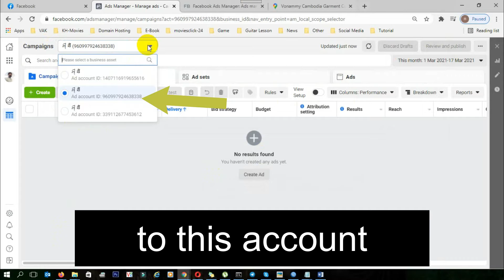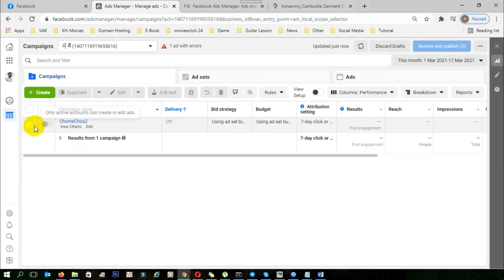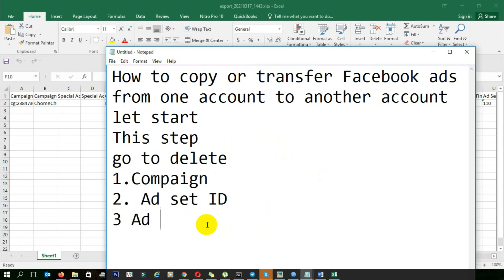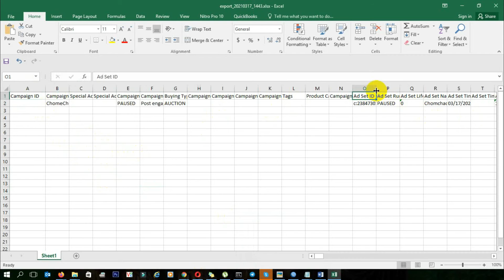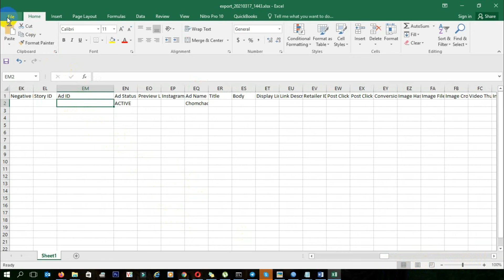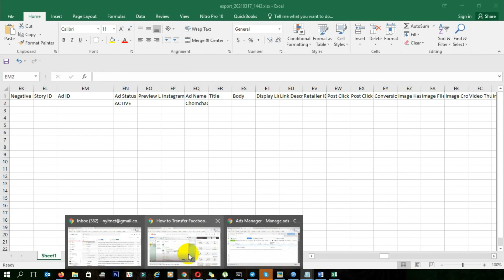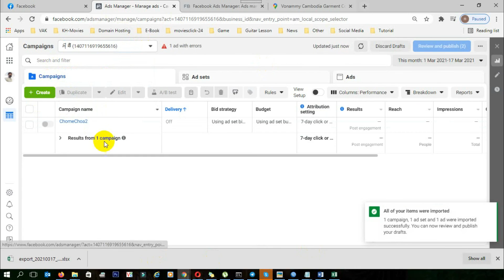How to Copy or transfer Facebook Ads from one to another account | export and import Facebook ads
Hey guy !
This video i want show you all about
How to copy or transfer Facebook Ads from one account to another one account?
How to export or import Facebook Ads from one account to another one account?